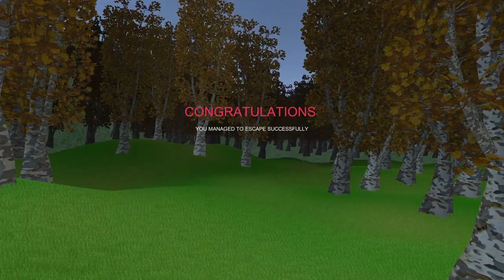The Secrets of Sanjay Van | Gameplay